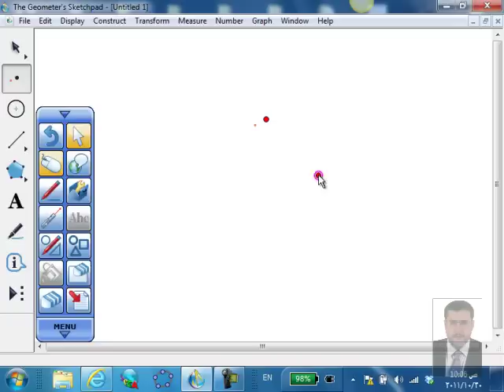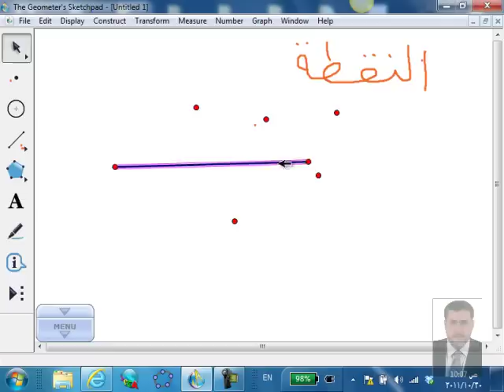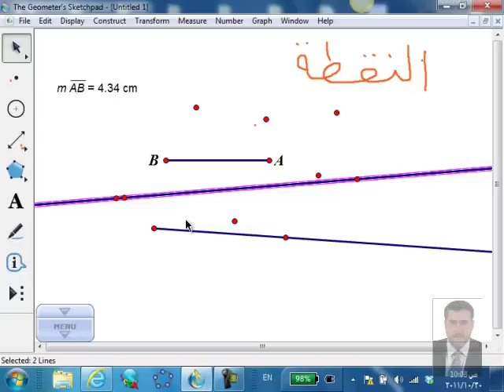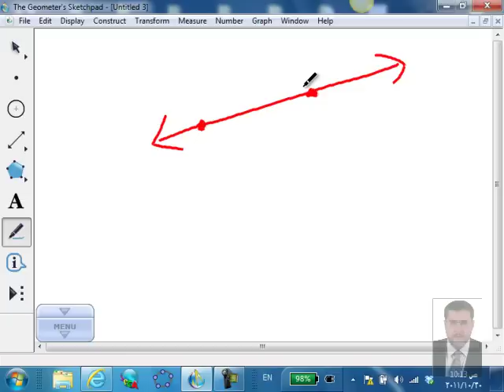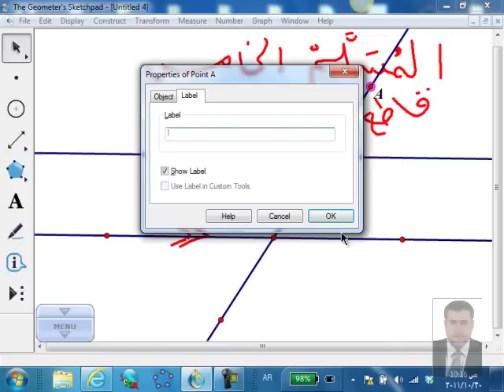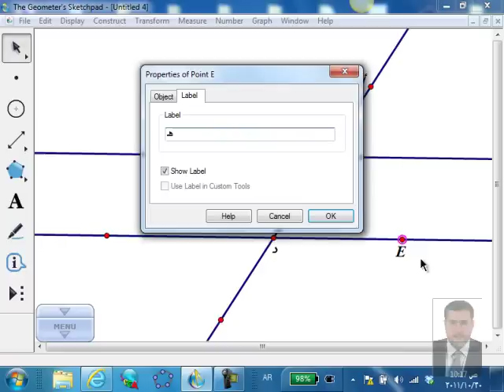مفاهيم ونظريات هندسية (1)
يتناول هذا الفيديو شرحا ومحاضرات تتعلق بمقرر الرياضيات 2 لمعلمي المرحلة الابتدائية في الجامعة العربية المفتوحة
وموضوع المحاضرة مفاهيم هندسية ونظريات في الهندسة